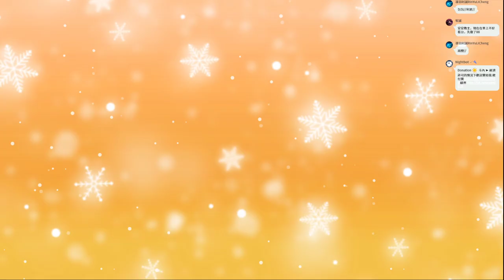【繁星】寶可夢 阿爾宙斯 晚上 2022 2 5